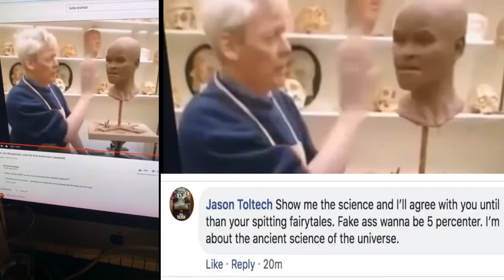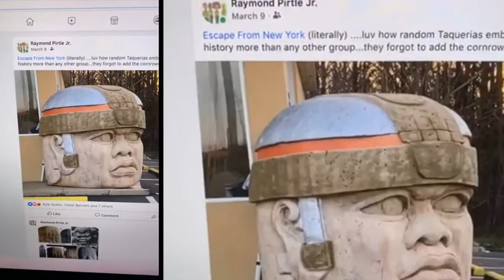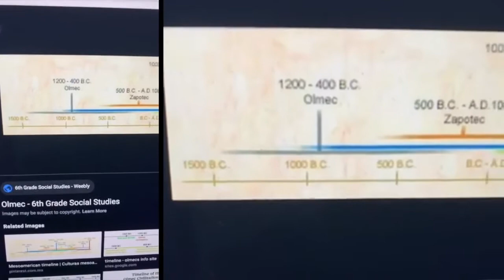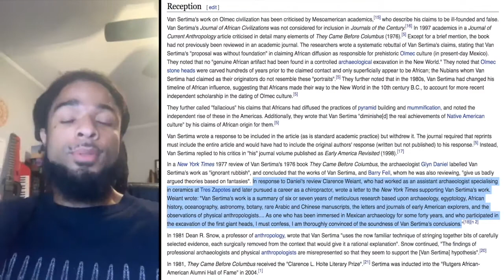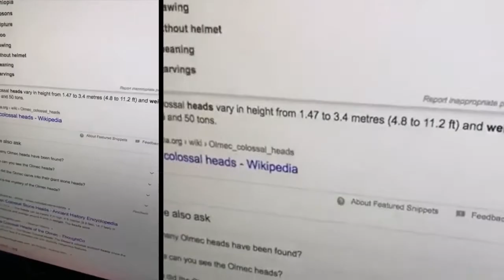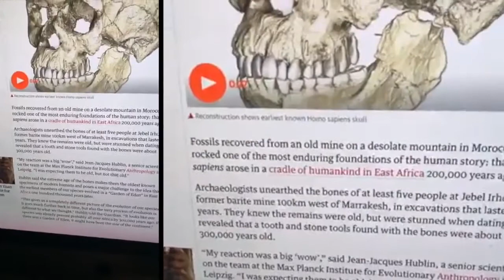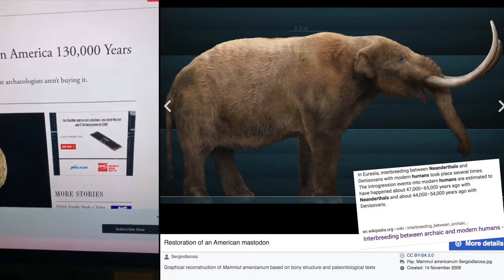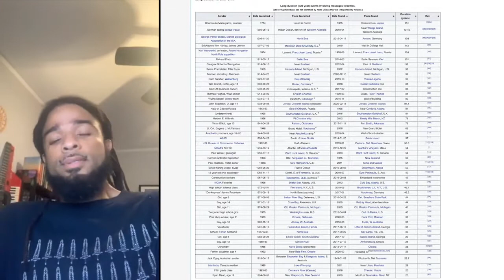RE: DJ Toltech "Show Me the Olmec Afros" | Proof the Olmecs were Black in 1600 B.C.E (Game Over)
RE: DJ Jason Toltech "Show me the Olmec Afros" | Proof the Olmecs were Black (Morenos) in 1600 B.C.E |(Game Over)